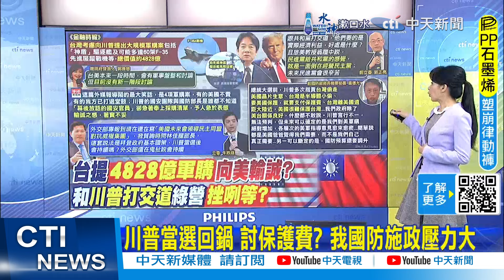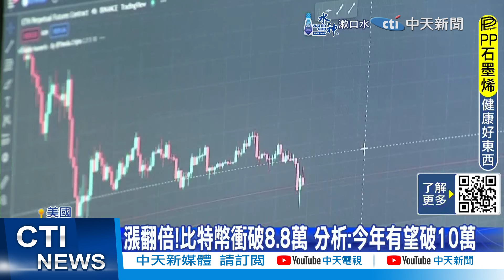【每日必看】台提4828億軍購 向美輸誠? 和川普打交道綠營 挫咧等?｜川普當選回鍋 討保護費? 我國防施政壓力大 20241112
00:00 命懸一線? 英媒報導:台擬向美提4828億軍購
00:51 應川普要求擬買大批武器? 府:目前沒有討論
01:31 民進黨未來怎和川普打交道?郭正亮曝光內幕
02:25 川普當選回鍋 討保護費? 我國防施政壓力大
03:24 台提4828億軍購買F-35.神盾艦? 王鴻薇:美買單嗎
04:07 外媒報台擬"夢幻軍購"名單 王鴻薇揭:出口轉內銷
06:03 王定宇"I NEED YOU"多功能? 粉專開酸拿去募兵
06:26 "川普行情"美股.比特幣新高 "邊境沙皇"抓移民